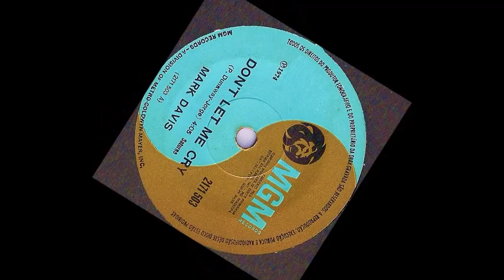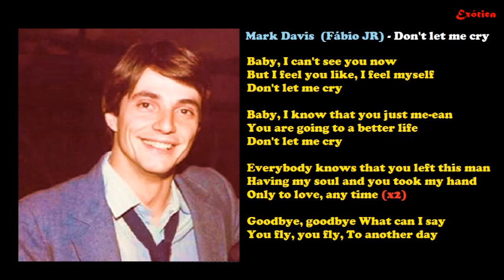(Playback) Mark Davis (Fábio JR.) - Don't Let Me Cry (1974)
(Playback) Mark Davis (Fábio JR.) -   Don't Let Me Cry (1974) KARAOKÊ
Sucesso do cantor Fábio JR em seus tempos em que cantava em inglês, com o nome de Marc Davis. Esta canção é de 1974.